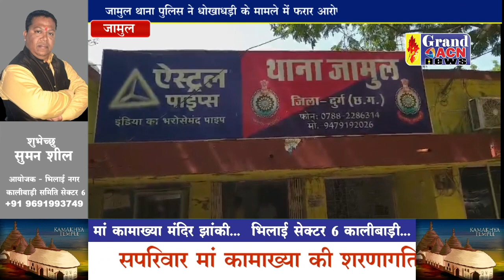धोखाधड़ी के मामले में फरार आरोपी हुआ गिरफ्तार